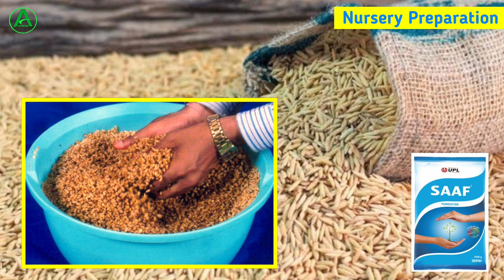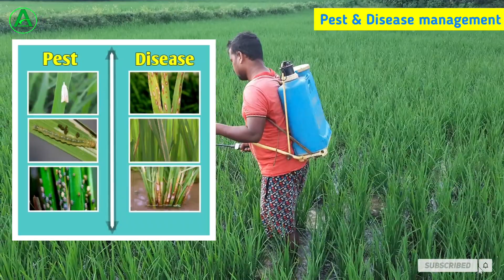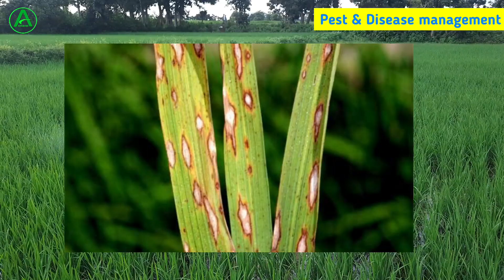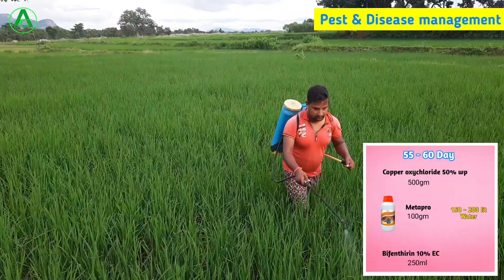dhan ki kheti ki puri jankari | paddy farming step by step in hindi | Rice (चावल) की खेती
About this video:
doston is video mein dhaan ki kheti ke bare me puri jankari ke sath bataya gaya hai. jaise ki dhaan ki kheti mein nursery ko kaise taiyar kiya jata hai usko bad land ko kaise preparation kiya jata hai uske alava kaun sa variety achcha hota hai kya kya khad dalna padta hai uske alava kya kya dava ko spry karna padta hai Puri details mein dhaan ki kheti ke bare mein baat kiya Gaya hai Main asha karta hun video aap logon ko bahut hi achcha lagega.

00:00 INTRO
00:53 SUITABLE TIME
01:09 NURSERY PREPARATION
02:37 VARIETY
03:12 LAND PREPARATION
03:47 BESAL DOSE
04:14 PLANT TO PLANT DISTANCE
04:30 IRRIGATION
05:00 WEED CONTROL
06:18 FERTILIZER SCHEDULE
07:45 PEST & DISEASE MANAGEMENT